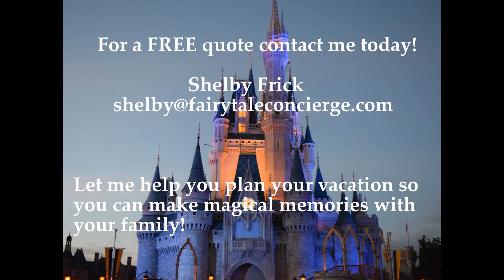2023 Disney World Reservations!!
2023 Disney World Reservations
**Photos Provided by either myself or Disney

Hi Everyone! My name is Shelby and I love helping people make the most out of their trip to Walt Disney World. Let me help you turn your fantasy Disney vacation into a Dream Come True!  I am a travel agent that specializes in all vacations DISNEY.

I provide arrangements such as:

*Disney transportation
*Hotel Reservations
*Day by Day Itineraries(so minimal time waiting in line)

Shelby Frick
Travel Agent